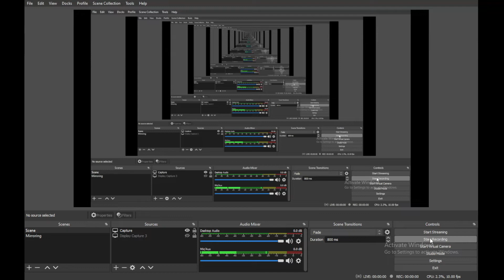Warcraft 3 Curse Of The Bloodelves part 2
kael'thas really hated garithos so we will deal the undead later we will make all the elves alive and also the naga aided us to fight the undead and establish the base that's our optional quest and also let's go crush and destroy the undead green base and anyways when kael and vashj are talking and then the spell breaker is arrived also garithos and his forces has arrived

Note:
This Alliance Campaign of Blizzard Entertainment Warcraft 3 Frozen Throne Play The Original Warcraft 3 Frozen Throne Alliance campaign from the original in 2023 Warcraft 3 Frozen Throne was Released in July 1 2003